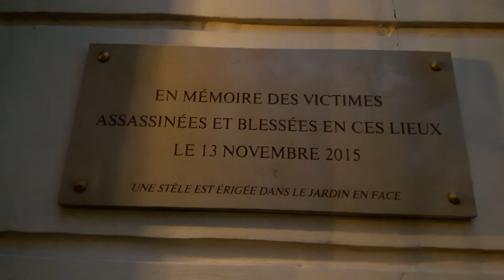Bataclan Paris Terror Attacks Ceremony 13 nov 2021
Bataclan Paris Terror Attacks Ceremony 13 nov 2021 Bataclan Paris attacks attentats 13nov2015 JeSuisParis FluctuatNecMergitur Fluctuat Nec Mergitur 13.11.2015 Ceremony 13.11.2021
+ Les cérémonies d'hommage aux victimes des attentats du 13 novembre 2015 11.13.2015 Victims Tribute Ceremony Paris Terror Attacks 2015 13 November 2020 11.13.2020 video mariepanic mariepanic2 @mariegendron @anne_hoa
+ Poeme 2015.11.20 Au bord du bassin de la peur Attentat Paris Terror Attack 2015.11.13
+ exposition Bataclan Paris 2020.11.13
+ expo Du jour au lendemain Paris le 13 novembre 2015
+ expo dates 13 novembre 2020 jusqu'au 3 janvier 2021
+ expo Photos sur les grilles du jardin May-Picqueray Paris 75011 Paris11 @13onze15 twitter ) Le journal du 13 Journaldu13 La réponse des artistes